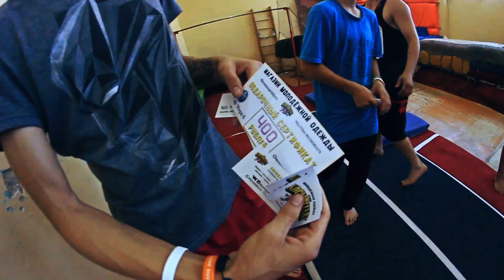PKFR vlog #11 Omsk